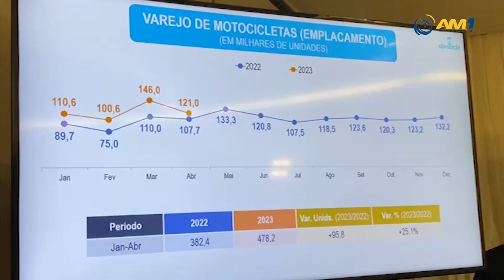Produção de motocicletas no PIM registra alta histórica no primeiro quadrimestre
Aumento do delivery e custos do transporte influenciaram índice.